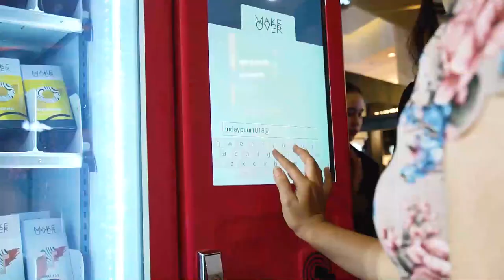Make Over Vending Machine